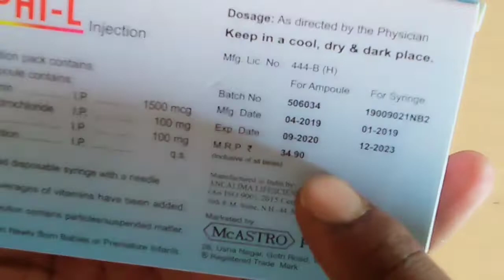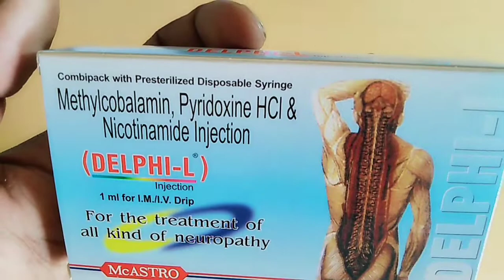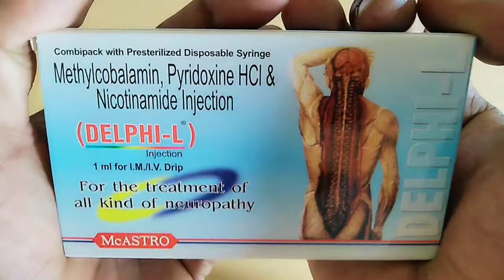Delphi L injection ke fayde, full review hindi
Hello dosto, delphi I injection ka full review, dosto is injection ko agr ap lete ho.